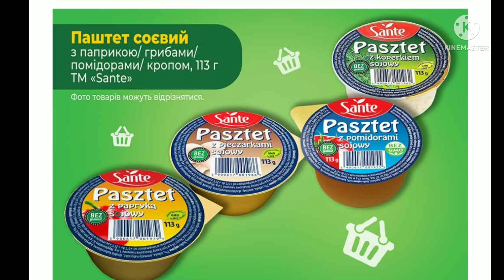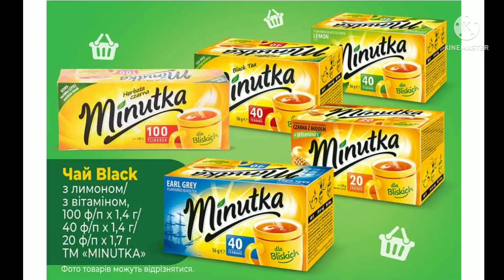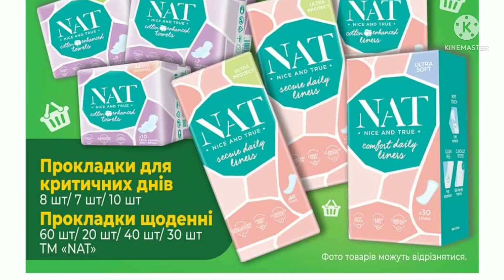АТБ НОВИНКИАТБ ИТАЛИЯ, ТУРЦИЯ, ПОЛЬША акцииатб продуктыатб